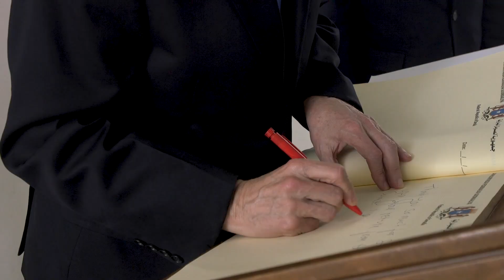MADAXWEYNE FARMAAJO OO WARQADAHA AQOONSIGA KA GUDDOOMAY SAFIIRKA MARAYKANKA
Muqdisho, Febraayo 07, 2022; Madaxweynaha Jamhuuriyadda Federaalka Soomaaliya Mudane Maxamed Cabdullaahi Farmaajo ayaa warqadaha aqoonsiga danjirenimo ka guddoomay Safiirka Cusub ee Dowladda Maraykanku u soo magacawday Soomaaliya Mudane Larry André.

Danjiraha cusub oo Madaxweynaha Jamhuuriyadda la wadaagay dhambaal iyo salaan uu uga siday Madaxweynaha Dowladda Maraykanka Mudane Joe Biden, ayaa uga mahadceliyey soo dhoweynta diirran ee uu kala kulmay dowladda Soomaaliyeed, isaga oo soo bandhigay dadaalka uu ku bixin doono xoojinta xiriirka iyo wax wada qabsiga ku qotoma danaha qaran ee labada dowladood.

Madaxweyne Farmaajo ayaa la wadaagay danjiraha cusub horumarka ay Dowladda Federaalku ka xaqiijisay dhinacyada amniga, dib-u-dhiska ciidanka, dib-u-habaynta hay'adaha maaliyadda, la dagaallanka musuqmaasuqa iyo dayn cafiska, waxaana Madaxweynaha iyo Danjire André ay ka wada hadleen xoojinta xiriirka diblomaasiyadeed ee labada dal, gaar ahaan kor u qaadidda iskaashiga dhaqaalaha, amniga, la dagaallanka argagixisada, arrimaha bini-aadannimada, iyo horumarinta.

Madaxweyne Maxamed Cabdullaahi Farmaajo ayaa ugu hambalyeeyey Danjire Larry André xilka safiirnimo ee loo igmaday, isaga oo la wadaagay in Dowladda Federaalka Soomaaliya ay ku garab istaagayso gudashada waajibka diblomaasiyadeed ee loo igmaday.

DHAMMAAD

Wixii faahfaahin ah, fadlan kala xiriir;
Cabdirashiid Maxamed Xaashi,
Agaasimaha Warfaafinta & Xiriirka Warbaahinta,
Madaxtooyada Jamhuuriyadda Federaalka Soomaaliya